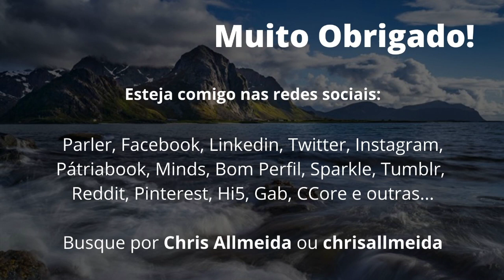ELA VIVE EM FUNÇÃO DOS OUTROS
Pensar em si mesmo e ser egoísta são duas coisas diferentes. Algumas pessoas se sentem mal pensando mais em si próprias do que nos outros porque julgam tratar-se de um comportamento egoísta.

Participe do Grupo Privado no Facebook:
GRUPO SUCESSO E FELICIDADE

UNIDARMA - ESCOLA ONLINE
Seja assinante Unidarma e tenha acesso aos nossos conteúdos de evolução pessoal e autoconhecimento.
Você também participa de nossas aulas Ao Vivo. Acesse agora

Receba de forma recorrente 50% sobre todas as vendas realizadas pelo seu próprio link da Unidarma.

Acesse nossa loja virtual e conheça uma infinidade de áudios e reprogramações mentais para alavancar sua vida.

SITE OFICIAL
Encontre muito mais recursos no site oficial do Chris Allmeida.